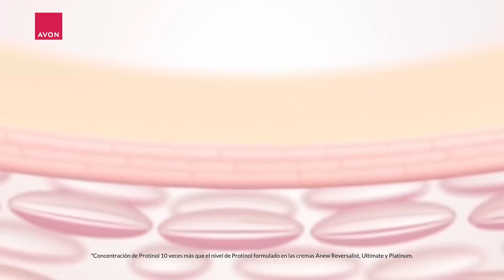Nueva ANEW Power Crema DÍA Y NOCHE ✨🤩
Ayuda a hidratar intensamente y está desarrollada para ayudar a promover la renovación de la superficie de la piel, para obtener una piel más suave, tersa y con una apariencia más firme*.
¿Qué esperas para probarla?
*Basado en un estudio de percepción del consumidor.

¡Compruébalo!